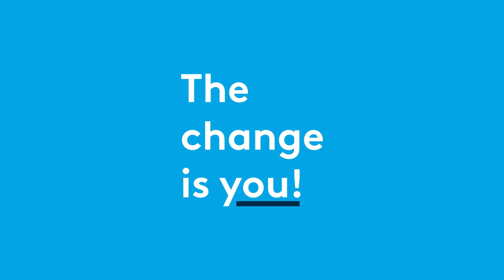Veränderung geschieht immer und überall.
Was Veränderung für uns und unsere Kunden bedeutet, wie wir ihr begegnen und wie wir sie gemeinsam meistern, das gibt es hier zu sehen